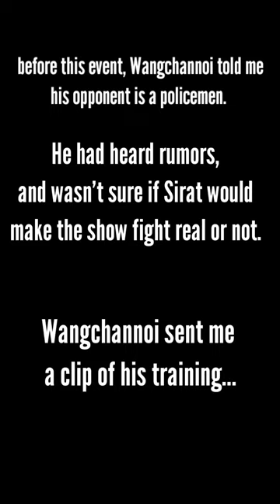Watch With Me edit: Wangchannoi (black shorts) vs Sirat (blue shorts)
Full live stream (3 rounds) of Wangchannoi Sor. Palangchai (black shorts) vs Sirat Por. Pongsawang (blue shorts) on February 18, 2024, in Surin.

Voiceover commentary by Sylvie and Kevin von Duuglas-Ittu.